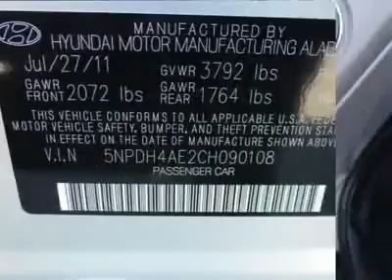2012 HYUNDAI ELANTRA Lindon, UT TU4815T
2012 HYUNDAI ELANTRA Lindon, UT
Stock# TU4815T

425 S. Lindon Park Dr

***ONE OWNER TRADE IN!!! HYUNDAI CERTIFIED 10 YEAR 100,000 MILE POWERTRAIN WARRANTY!!!***  MURDOCK NO REGRETS CERTIFIED!! NO REGRETS MEANS 150 POINT INSPECTION, NO QUESTIONS ASKED 3 DAY EXCHANGE AND A WORRY FREE WARRANTY!! Don't pay too much for the charming car you want...Come on down and take a look at this gorgeous 2012 Hyundai Elantra. This Elantra's engine never skips a beat. It's nice being able to slip that key into the ignition and not having to cross your fingers every time. Murdock Hyundai - Where  U-R  The Heart Of Our Business!